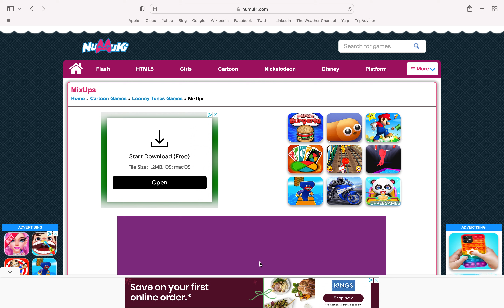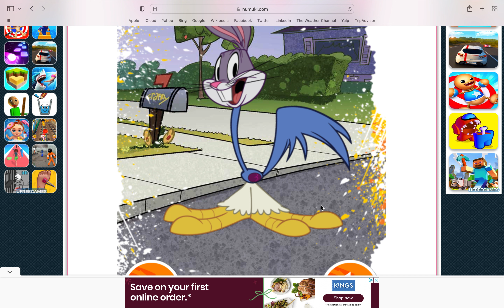Let’s Play #26: Looney Tunes MixUps